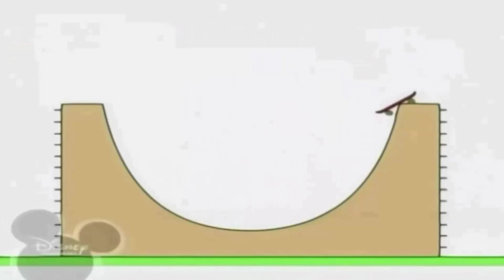27 березня 2021 р.